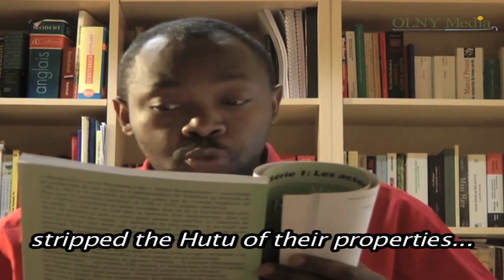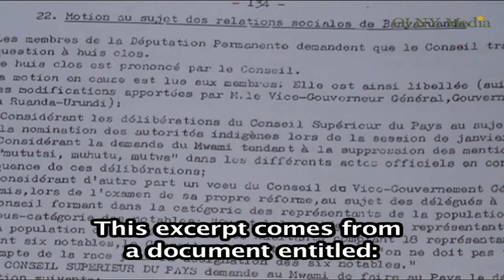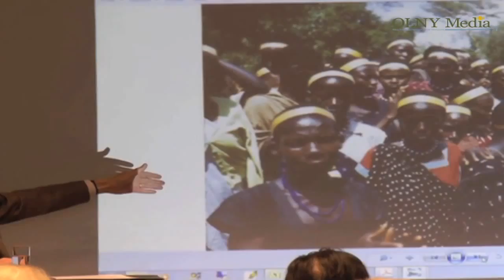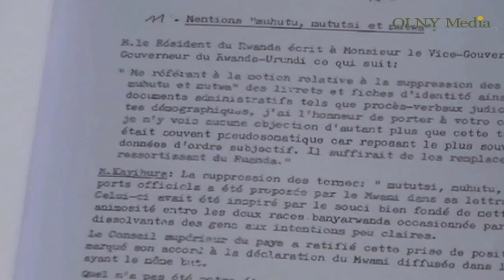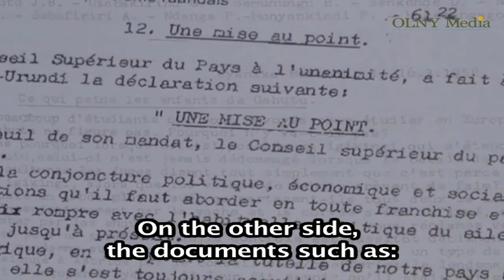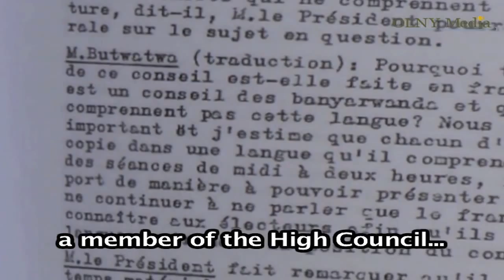Former royal adviser sheds light on 1952-62 Rwanda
Amsterdam, 31 January 2012 -- Olivier Nyirubugara- 91-year-old Marcel Pochet, a senior colonial official before independence has started publishing his unique 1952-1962 archives from and about Rwanda. He served in Rwanda from 1948 as Territorial Administrator, among other things, and became in  1958 King Mutara III Rudahigwa's adviser.

"My work was doing what the King asked me to do for him, advising him and ensuring smooth functioning of his cabinet", Pochet told me on Sunday 29 January in Brussels. A day earlier, the first volume dedicated to 'The Rwandan Problem" had been presented in public. This short report is about that volume.